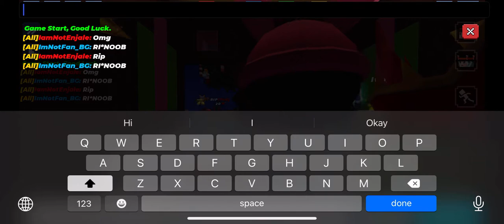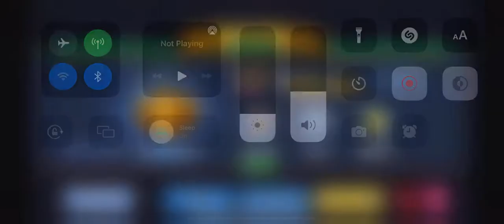I met a